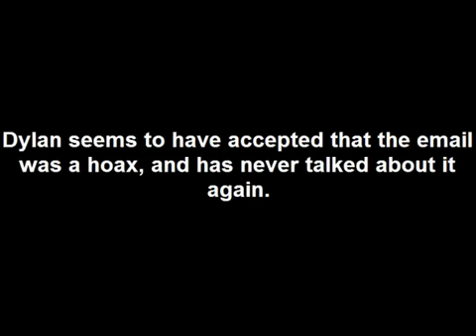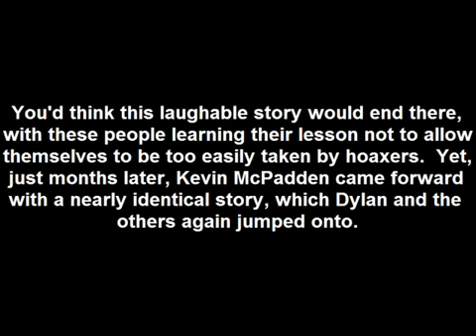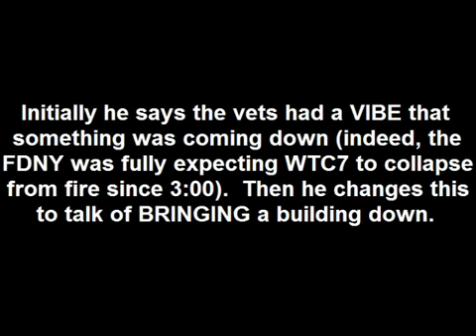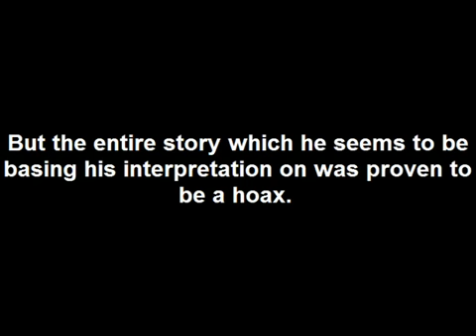WTC7 - La thèse du compte à rebours par radio invalidée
En février 2007, Dylan Avery a reçu un e-mail anonyme de la part de « Mike ». L'auteur se présente comme étant un ambulancier du New Jersey, qui était affecté au WTC le jour du 11 septembre 2001. En fin d'après-midi, il affirme avoir entendu un compte à rebours à la radio peu avant l'effondrement du WTC7. Cette affirmation n'est pas passée inaperçue auprès de Dylan Avery, Alex Jones et Jim Fetzer. Il la considère comme une preuve « la main dans le sac ».

Mais il a été rapidement établi que cet e-mail était un canular. Aucun ambulancier du New Jersey n'a été envoyé au WTC le 11 septembre 2001. Si l'adresse e-mail de « Mike », , est supposée indiquer une année de naissance de 1985, alors il aurait été âgé de 15 ou 16 ans le 11 septembre 2001. Quand Dylan a proposé à « Mike » de raconter son histoire dans « Loose Change Final Cut », il a décliné son offre en disant « Je ne peux pas prendre ce risque ». Dylan Avery semble avoir admis que cet e-mail était un canular, et n'a plus jamais entendu parler de lui.

On aurait pu croire que cette affaire risible en serait restée là, mais ces gens-là ne retiennent pas les leçons pour ne plus se faire prendre facilement par des mystificateurs. Quelques mois plus tard, Kevin McPadden se présente avec une histoire semblable, sur laquelle Dylan Avery et d'autres se précipitent.

Kevin McPadden, en septembre 2007 : « Alors que nous étions du bon côté, il y avait des pompiers en train de se préparer. Ils faisaient des allers-retours en autobus, et quelques vétérans étaient présents. Ils avaient le pressentiment que quelque chose allait tomber. Ce que vous devez savoir ensuite, c'est qu'il y avait un représentant de la Croix Rouge allant et venant devant la foule, en train de tenir sa main sur une radio. Je ne pouvais pas entendre ce qui se disait, mais c'était comme cadencé. Quel que soit le discours, c'était cadencé. Et cela signifiait pour moi qu'il y avait fort vraisemblablement un compte à rebours. Mais il a enlevé sa main dans les 3 dernières secondes et adressé un regard franc, genre 'sauvez votre vie !', parce qu'il ne voulait pas porter ça sur sa conscience. Il ne voulait pas mourir avec ça. Et alors nous avons eu quelques secondes pour lever la tête. »

Sa version ultérieure, celle du 19 novembre 2008 (voir à partir de 02:02), est sensiblement différente  :
- Initialement, il dit que les vétérans avaient le « pressentiment » que quelque chose allait tomber (effectivement, les pompiers s'attendaient à l'effondrement du WTC7 depuis 15 h). Mais il a modifié son témoignage en racontant qu'ils pensaient « provoquer » cet effondrement.
- Il a dit d'abord qu'il ne pouvait entendre ce qui se disait à la radio, et qu'il pouvait s'agir d'un compte à rebours. Mais dans sa 2è version, il dit avoir entendu clairement « 3-2-1 ».
- Il dit d'abord que le représentant de la Croix-Rouge lui a adressé un regard qu'il interprète comme « sauvez votre vie ! », mais dans sa 2è version le représentant lui dit explicitement « sauvez votre vie ! ».
- Enfin, dans sa version initiale, il n'a pas signalé avoir entendu des bombes ou des explosions. Ce « point de détail » a été ajouté par la suite.

N'est-ce pas... troublant ?

Soit Kevin McPadden n'a jamais été à Ground Zero le 11 septembre 2001 (tout comme « Mike l'ambulancier »), soit (plus vraisemblable) il y était et a vaguement entendu une transmission radio confuse, qui n'a été interprétée comme un compte à rebours que des années plus tard et après avoir eu connaissance de l'e-mail de « Mike l'ambulancier ».

Pour entendre des vraies détonations, qui sont particulièrement audibles lorsqu'il s'agit de démolitions contrôlées, c'est

Chronologie des récits de Barry Jennings et Michael Hess

Plus d'informations au sujet des théories du complot sur le 11 septembre 2001 :